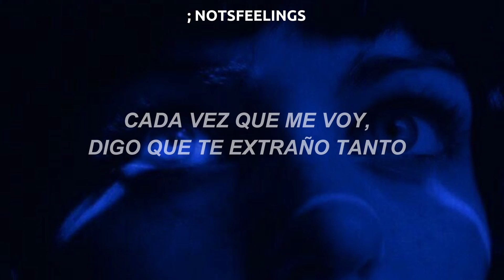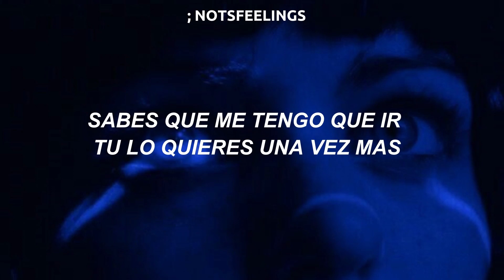tre malone – right back – sub. español